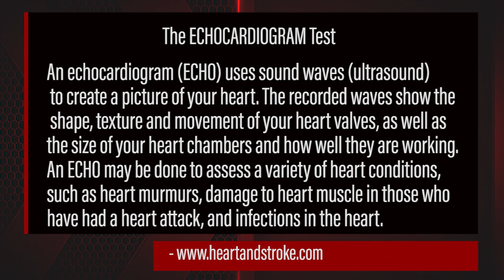CAF TV - Show #10 (July 29, 2016)